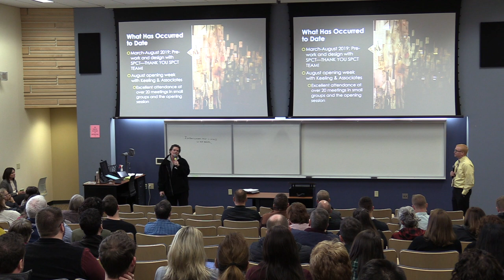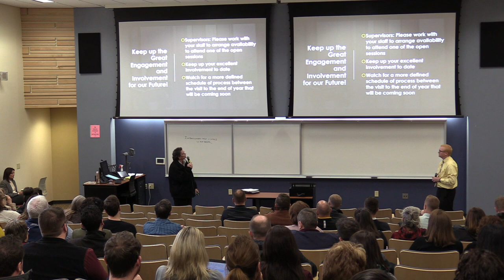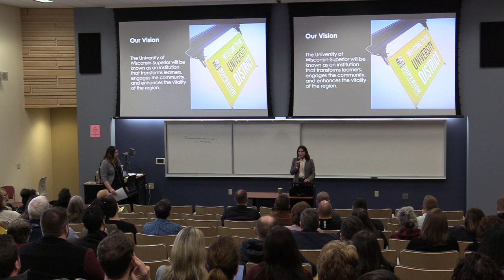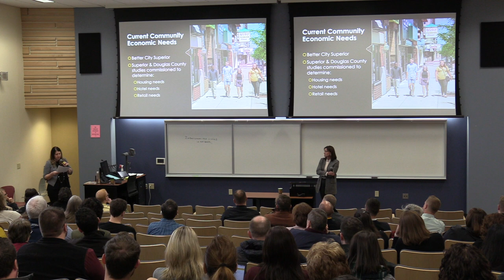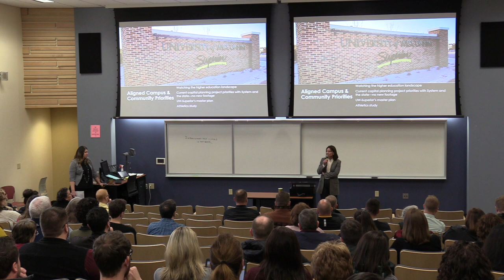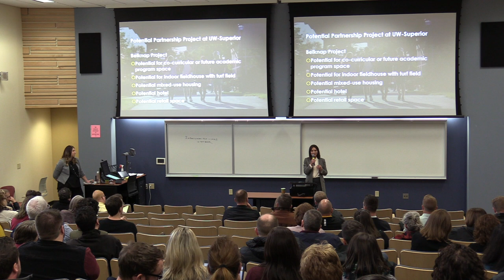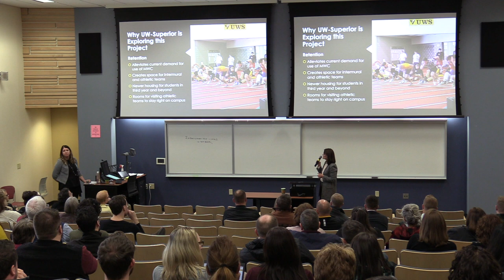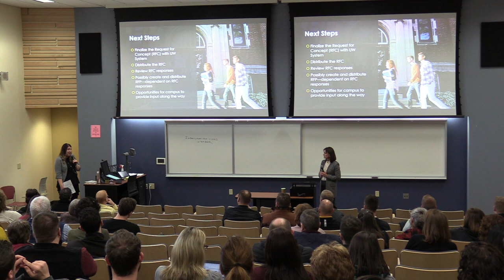UW-Superior: Mid-Semester Campus Update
Mid-Semester Campus Update - TUESDAY, NOVEMBER 5, 2019, 12 - 1 PM
Location: Swenson Hall 1004 Erlenbach Lecture Hall
Speakers:
-Renee Wachter, Chancellor
-Maria Cuzzo, Interim Provost and Vice Chancellor for Academic Affairs
-Harry Anderson, Dean of Students
-Jenice Meyer, Community Engagement Director